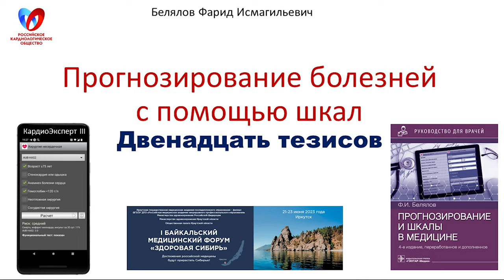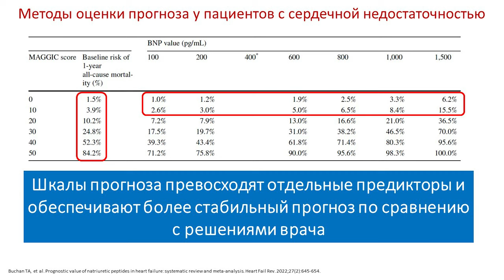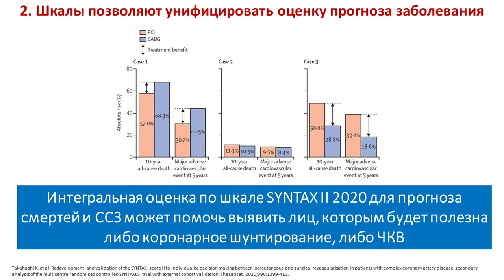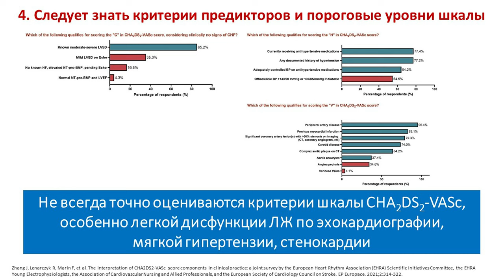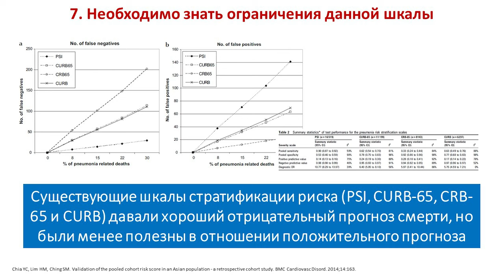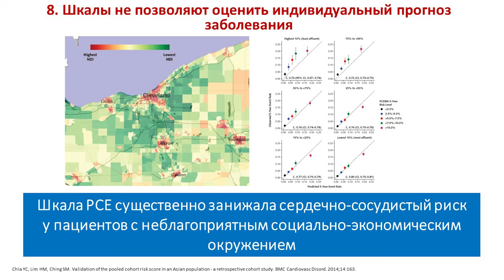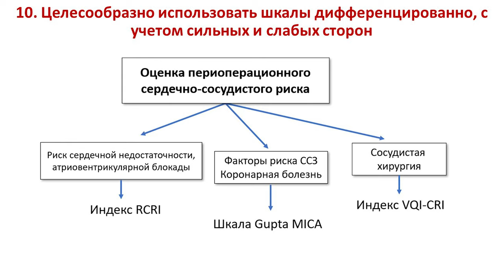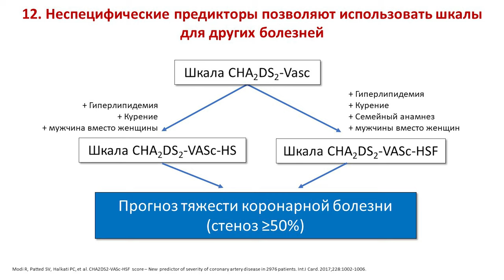Белялов Ф.И. Прогнозирование болезней с помощью шкал. Двенадцать тезисов. 21.06.2023.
Лекция по использованию прогностических шкал в медицинском практике прочитана на Байкальском медицинском форуме "Здоровая Сибирь" 21 июня 2023 года.